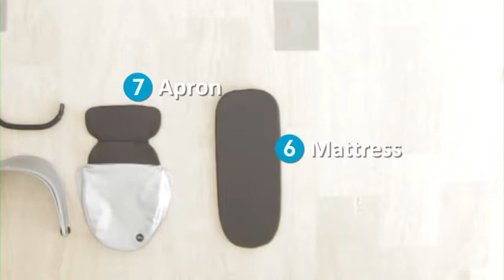Mima Xari - детская коляска-траснформер (подробный обзор)